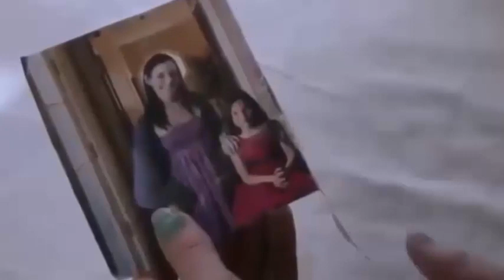39.Vanessa Redland (Top Horror Killers Villains Antiheroes)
Sometimes you look for love in the wrong person, Vanessa Redland is in position 39.
39.Vanessa Redland
38.Henry Kane
37.Jigsaw
36.Dollface
35.Catherine Tramell
34.The Wolf Man
33.Kayako Kawamata Saeki
32.Frank Zito
31.Lord Summerisle
30.Asami Yamazaki
29.Alien
28.Jonah
27.Craig
26.Mary Shaw
25.The Joker / Jack Napier
24.Jeremy Melton
23.Tamara Riley
22.Otis B. Driftwood
21.Ghostface
20.Erik The Phantom of the Opera
19.Dr. Anton Phibes
18.Regan Teresa MacNeil
17.Max Cady
16.Jack Torrance
15.Valerie Spiro
14.The Devil
13.Seth Trimble and Jonah Trimble
12.Manuel Dyer
11.Pennywise The Dancing Clown
10.Chucky
9.Thomas Reddman
8.Norman Bates
7.Dracula
6.Mikey Holt Calvin
5.The Tall Man
4.Patrick Bateman
3.Dr. Oliver Thredson
2.Hannibal Lecter
1.Leatherface
0.Michael Myers
-1.Jason Voorhees
Freddy Krueger